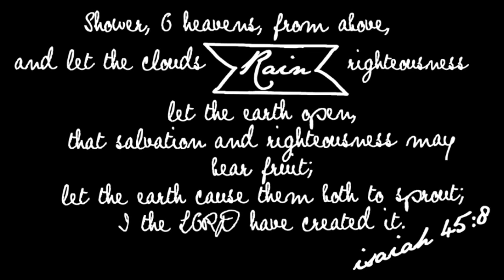Vinlove Wedding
Songs
Rose of My Heart - Johnny Cash
Jackson - Johnny Cash, Cash June Carter
With Or Without You -Vitamin String Quartet